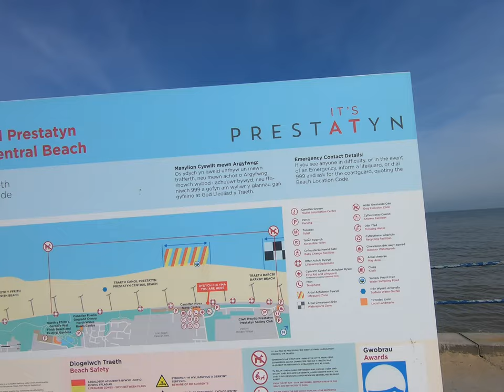PRESTATYN NORTH WALES